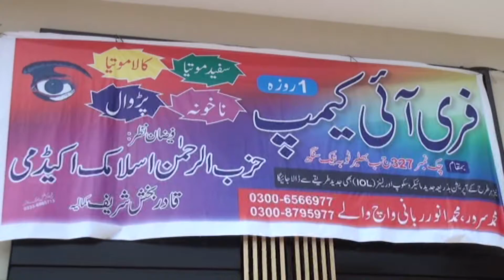Free Eye Camp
Mansoormian Journalist
Imran khan
PTI
Pakistan
Pakistan tehrik insaf
تحریک انصاف
پاکستان تحریک انصاف
Free Eye Camp | Pakistan ka sab se bara free eye camp | Sufi Muhammad Barkat Ali Eye Camp Faisalabad
92nd Free Eye Camp | 1st March 2022 At Camp Darulehsan Faisalabad| Abu Anees Muhammad Barkat Ali QSA
Hashmanis Hospitals Free Eye Camp Surgeries | Faysal Quraishi Show | Ramazan Mein BOL
Dar Ul Ehsan Eye Camp | Sufi Barkat Ali |Darood E Awasia By Sufi Barkat Ali Dar Ul Ehsan Faislabad
LRBT Eye Hospital Complete Information review ۔ آنکھوں کے تمام بیماری کا علاج۔ korangi eye hospital
मानवता को समर्पित रहा आँखों का 32 वां मुफ्त कैंप | Free Eye Camp | MSG Sewa Bhandara | Ram Rahim
Free Eye Camp | डॉक्टरों से सेवादारों तक सभी बने इंसानियत के मसीहा
Free Eye Camp|| सेवा और समर्पण की नई उदाहरण बना आँखों का 32वां मुफ़्त
POB Eye Hospital Offering Free Eye Treatment | BOL News
Free Eyes hospital Near Rawalpindi Islamabad With All facilities | Good news for poor Patients
Karachi Ka Hospital Jaha Sirf 100 Rupees Me Ilaj Ke Ilawa Laboratory Tests Or Insulin Bhi Milti Ha
Syed Zafr Abbas l Get Free Eye Treatment and Surgery with Modern Machines l JDC Foundation Pakistan
Eyes Challange : Test Your Eyes Power ! | Eye Test Puzzle
Pakistan Navy in collaboration with Eye Sight Trust established Free Eye Camp at Damb, Balochistan.
FREE EYE CAMP FOR EYE CATARACT SURGERY
Namrata Taneja | Patient Review | Free Eye Camp | Goyal Eye Center, Safdarjung Enclave |